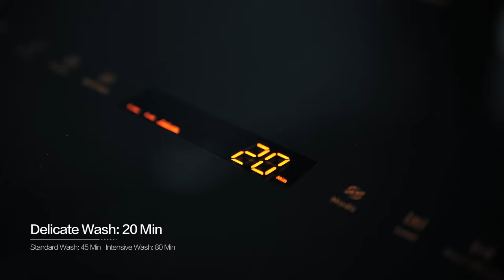FOTILE 3-IN-1 In-Sink Dishwasher SD2F-P1X Designed for Compact Living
A BREATH OF FRESH ENGINEERING.
FOTILE, China's most successful high-end kitchen appliance manufacture, could be the largest appliance company that you have never heard of. With 18,000 employees, 19 production lines, 4 assembly plants, 4 factories, 67 branch offices, 21 German IF awards, 19 Red Dot Awards, Sales in 30 countries, and over 43% of Chinese high-end kitchen appliance market share, FOTILE achieved over $1.9 Billion in annual sales worldwide in 2018. Fotile is the choice of appliance for over 40 million families around the world.